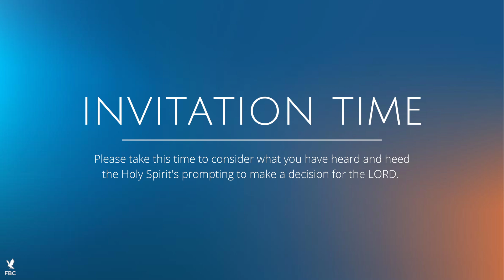Conformity - Pastor David Dunbar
Sunday Evening at Freedom Baptist Church in Auburn, NY.
8/4/2024 P.M.